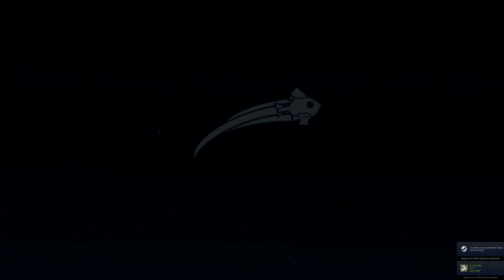POUTRE LA LOUTRE DE L'ESPACE !! -Space Otter Charlie- [JEU MIGNON]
Honnêtement, le jeu manque de musiques. Mais pour un gosse ça à l'air super !
*Piou-Piou* (bruit de pistolet de loutre)

La Forteresse Du Chaudron Noir !! Enfin disponible en librairie

Oubliez pas le pouce bleu de l'amour !!

Merci à Hydre pour la Miniature ! =D